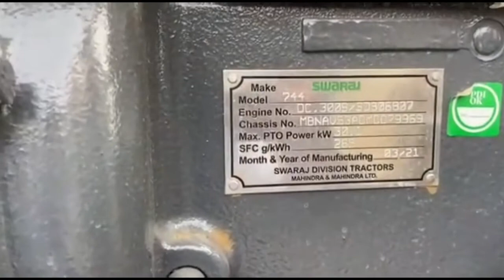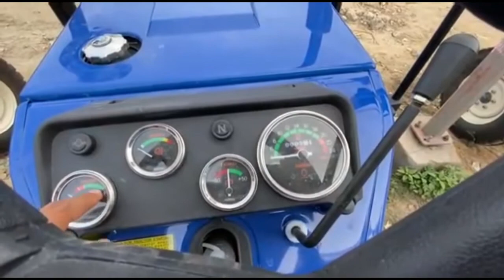Swaraj 744 FE 4star 7.50.16 front tyres size power steering full review